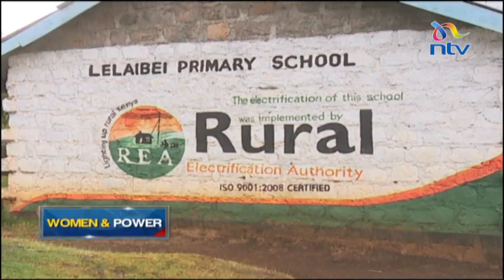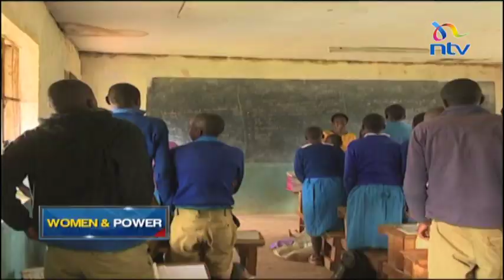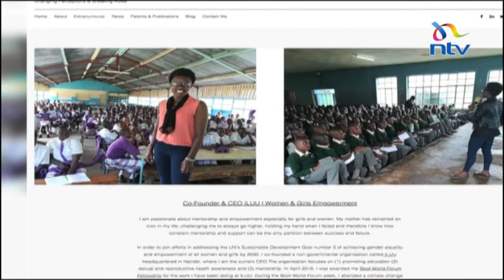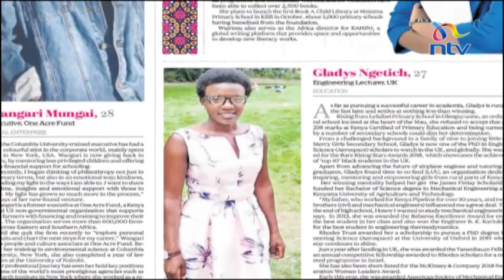Women and Power: The aerospace engineering PhD student who has defied all odds to make it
Years ago, Gladys Chepkirui Ngetich was pursuing her early education in Olenguruone with very little resources. She attended school without shoes and the only language she spoke fluently till she joined form one, was her mother tongue. Today, she is a Rhodes Scholar and an aerospace engineering PhD student, at the University of Oxford.  Gladys Gachanja caught up with her at her home, for this week's women and power.